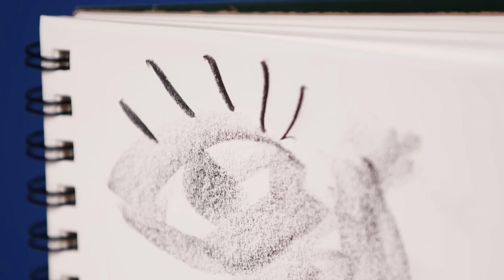10 Things Pierce Brosnan Can't Live Without | 10 Essentials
Pierce Brosnan, AKA James Bond and star of DC superhero film Black Adam, breaks down his 10 Essentials: from a Girard Perregaux watch he bought while filming Laws Of Attraction with Julianne Moore in New York, to the coloured pencils he always carries with him, the travelling beads for safe journeys and bespoke Bottega Veneta slippers, made especially for Pierce.